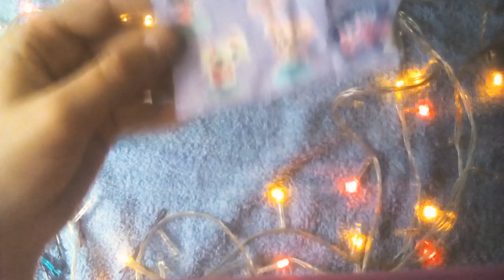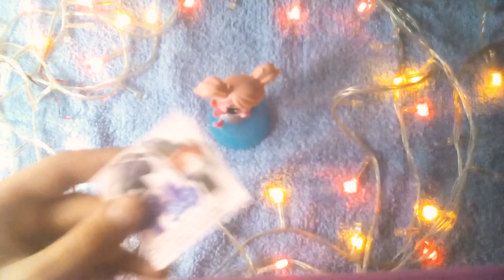Что в моей косметичке?👝💄👑💍💎( Arina vlog)